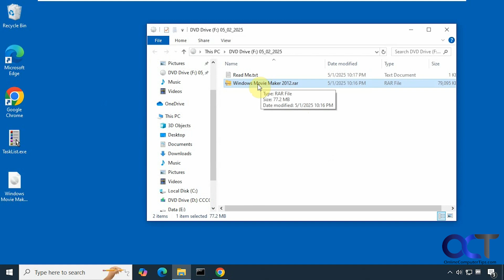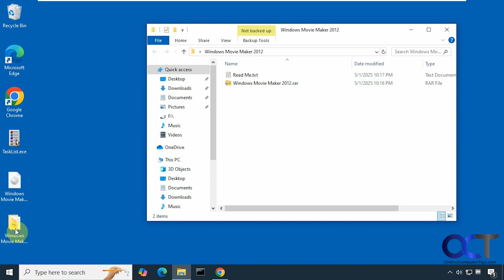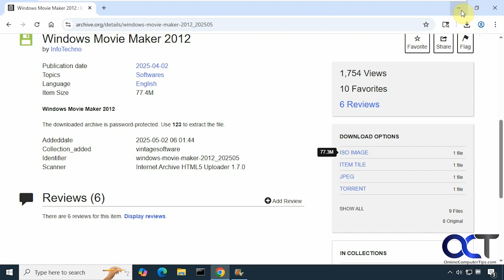Install the Classic Windows Movie Maker on Windows 10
If you miss the old days of using Windows Movie Maker to edit your home videos and are not a fan of the Clipchamp movie editor, then you are in luck! It's possible to download and install Windows Movie Maker and use it on Windows 10 to edit your videos. This will also work on Windows 11.

Here is a link to the Windows Movie Maker download. The password is 123.

**UPDATE**
If the above download is no longer valid, you can use this one. This is just an exe file so it's actually easier to install.